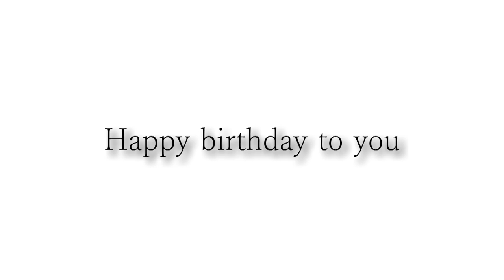カッコいいギター教室